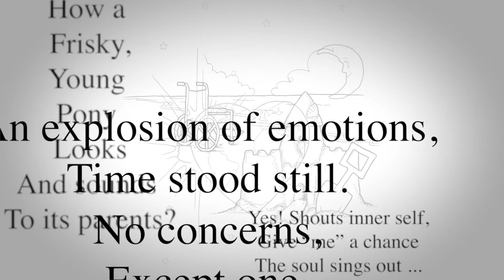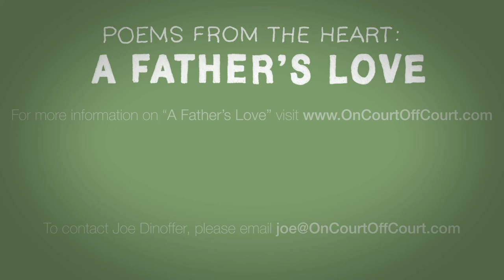A Father's Love Poetry Reading - Birth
In this video series, Joe Dinoffer reads aloud from poems from his book "A Father's Love". Here is a little more information on the book:

Every parent believes “their” child is very special – and they are right! Whether you believe it’s part of our God-given sense of being or a Darwinian trick to continue the species doesn’t matter. Otherwise, how many would take pleasure in changing diapers and soothing teething babies. This beautifully illustrated book of poems is specifically about the author’s sense of “Daddy” with his own daughter. However, it is probable that hundreds of millions of other fathers have experienced similar feelings towards their own daughters. Such is the nature of life.

The touching poems in this illustrated book describe snapshots of the “Daddy” emotions experienced during his daughter’s first 25 years on this wondrous planet. Some are funny, some are happy, and some are sad. Life spares no family the challenges we must all face sooner or later. It is hoped that these poems strike a chord in the hearts of other fathers and the daughters they adore.

About the author: Joseph Dinoffer is best known for his innovative contributions in the tennis and pickleball industries, but perhaps his most creative interests include being a recorded percussionist and writing poetry.

This book is the first of a series of poetry books entitled “Poems from the Heart” and shares the heartfelt connection of a father with his daughter. Future volumes will touch on topics of life, love, and philosophy.

“Joe” (as he is known in the tennis industry) is a former professional tennis player and coach, having travelled to over 50 countries to conduct hundreds of coaching workshops with a primary emphasis on self-esteem building for children through accelerated learning in sports.

He has been awarded several national awards and is the author of eight books and more than 20 DVDs. He has also published several hundred articles in national magazines and presented numerous instructional television tips on the Tennis Channel. In 1994, “Joe” founded OnCourt OffCourt, Ltd., a company dedicated to serving the needs of tennis, fitness, pickleball, and physical education specialists with innovative training aids and educational tools. Today, he has designed and manufactured more than 150 creative products being distributed and used in 100 countries worldwide.